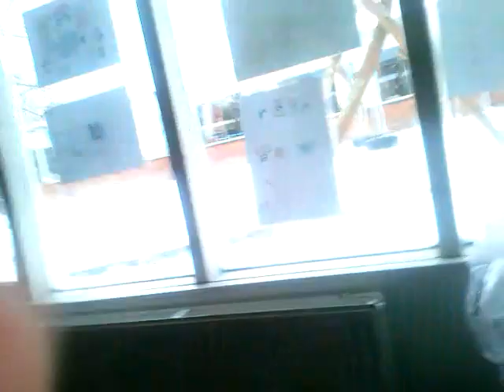Jul i Ballerup episode 1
Jeg forlader min gamle skole